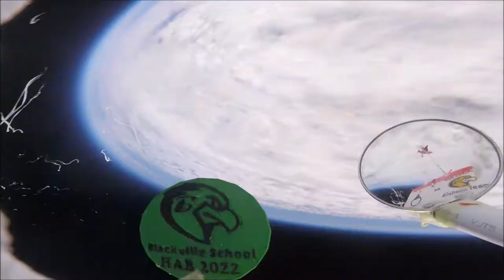Blackville High Altitude Balloon... The Launch - The Burst - The Descend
Back in 2017, Brilliant Labs provided support to Miramichi Valley students to launch a high altitude balloon.  Unfortunately, these students were unable to launch due to poor flight predictions into the ocean and denial of access to the airspace.  Then, Mr. Hallihan made a transfer to Blackville School in 2018 and brought the project, along with hopes of getting better flight predictions, to a more centralized location.  In Coop (MAKE) 120 a grade 10 student named Kohen Coughlan, the Blackville High Altitude Balloon project was underway.  However, Covid interruptions and strong Fall winds resulted in the decision to delay the launch until the Spring.  Next, we recruited Blackville students Kale Hallihan, Jaxon Jardine and Caiden Duffy... the Blackville student team was formed.  Once again, with support from Brilliant Labs, students coded the b.Board and finalized a payload that would result in approval from NAV Canada with a NOTAM set for June 20th at 12pm.  A team effort on the day of launch with both high school and MSTE middle school students, Brilliant Labs and the ASDN ICE Centre staff.  Check out this video to get some perspective on the magnitude of completing a project of this nature!